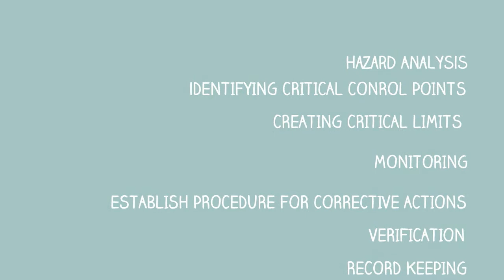Food Safety HACCP for Retail Food Establishments | Learn2Serve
Watch how HACCP can improve the food safety practices of your business.